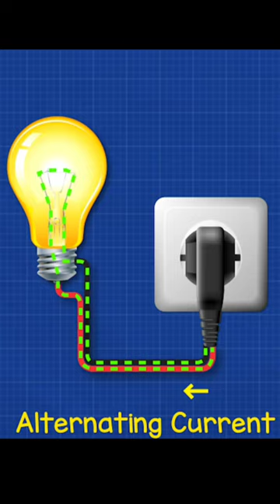Why are there so many thin wires in a single cable